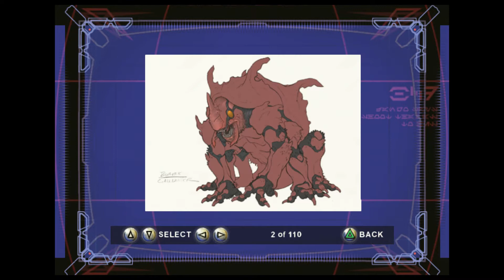In My Opinion-Star Wars Bounty Hunter PS4 Review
I loved this game when I was younger, but does it still hold up? Well lets see.
00:00 Video Start
00:12 Story
01:09 Gameplay
05:16 Presentation
06:18 Overall
PSN:souledge94